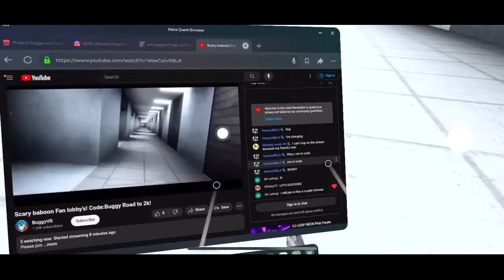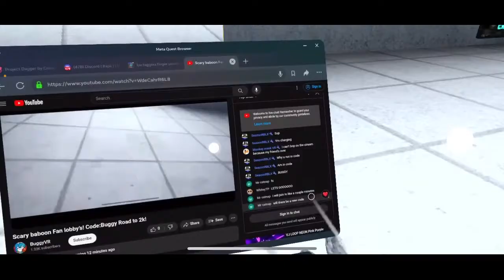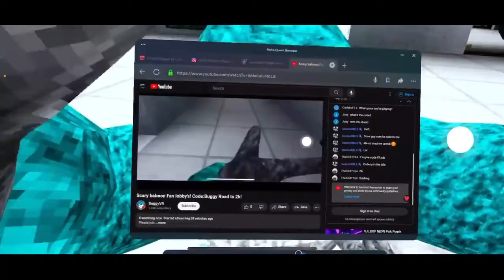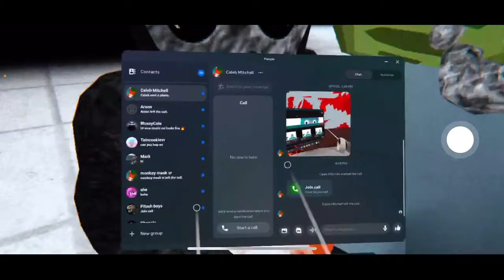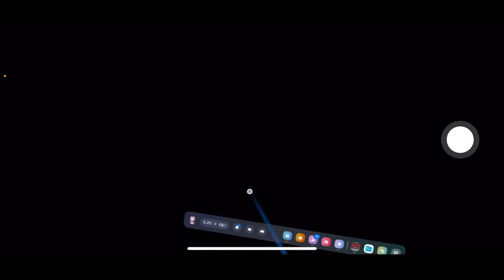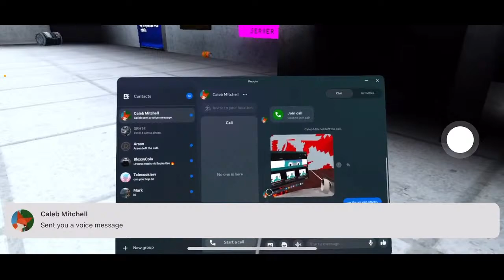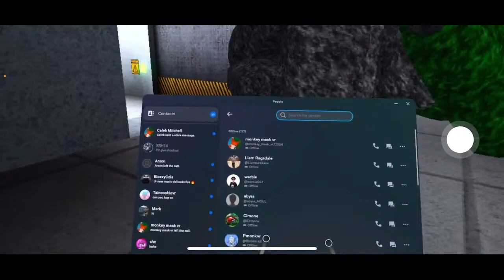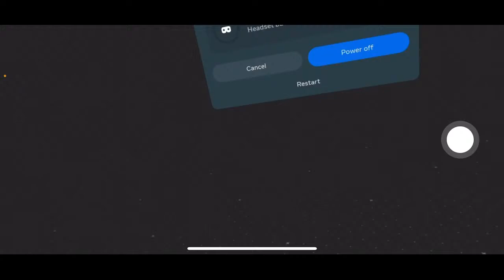Scary baboon Fan lobby’s! Code:Buggy Road to 2k!